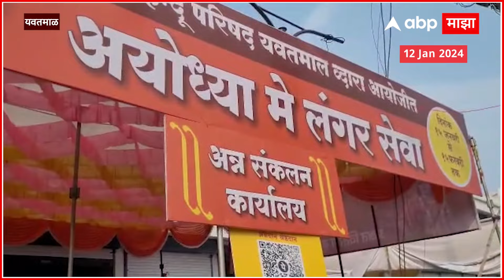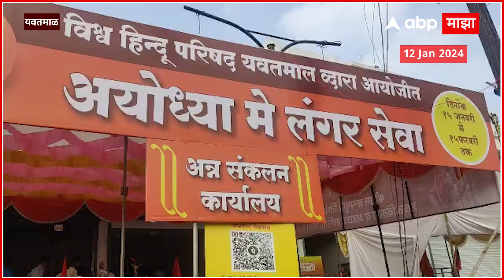Yavatmal Ayodhya : यवतमाळ विहिपतर्फे अयोध्येत 15 जानेवारीपासून महिनाभर अन्नछत्र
Video : Urvi Bhandarkar /Producer | Yash Pardale /Editor

ABP Majha LIVE TV | PM Modi Maharashtra Visit | MTHL Link | Nashik Kalaram Mandir | Rahul Narwekar

PM Narendra Modi | Mumbai Trans Harbour Link | Sewri Nhava Sheva Link | Nashik Kalaram Temple | National Youth Festival | Shiv Sena MLA Disqualification Case | MLA Disqualification Case Live Updates MLA Disqualification Case | Thackeray vs Shinde | Shiv Sena | Rahul Narvekar | CM Eknath Shinde | Uddhav Thackeray | Maharashtra Rain | Mumbai Rain | Unseasonal Rain | PM Narendra Modi Ram Mandir | Ayodhya Ram Mandir Live Updates | Corona Virus 2023 | Manoj Jarange | Ajit Pawar | Maratha Reservation |Ram Mandir | Corona Cases In Maharashtra | Corona Virus 2023 | Corona New Variant | Maharashtra Politics Live Updates News | Jarange Patil Sabha Updates | Maratha Reservation | OBC Reservation | CM Eknath Shinde on Maratha Reservation | Manoj Jarange Patil vs Chhagan Bhujbal | Sharad Pawar vs Ajit Pawar | Devendra Fadnavis LIVE | Top Headlines Today | Marathi News Live Today | Maharashtra News Live Updates